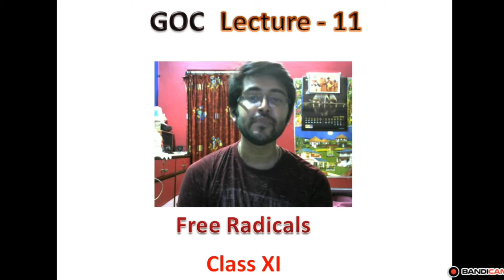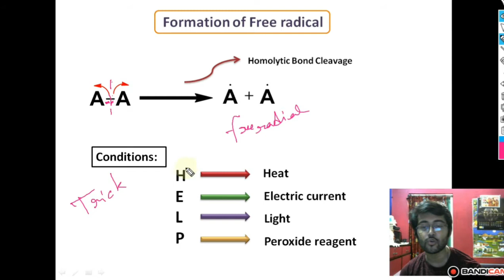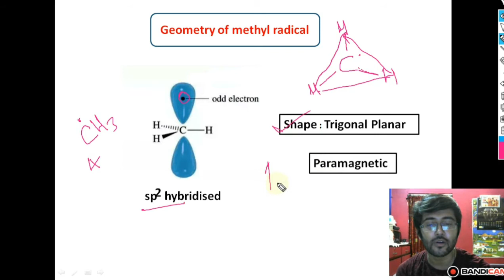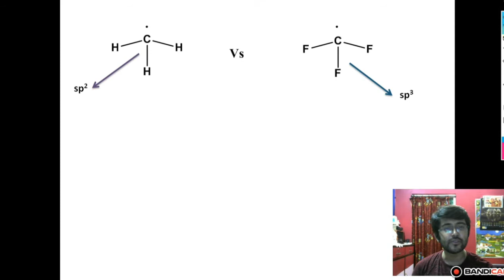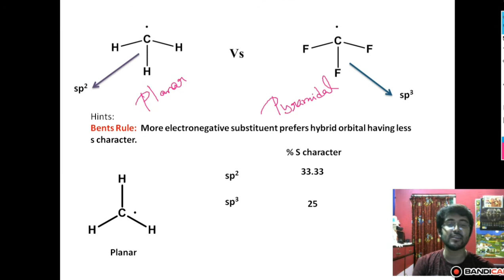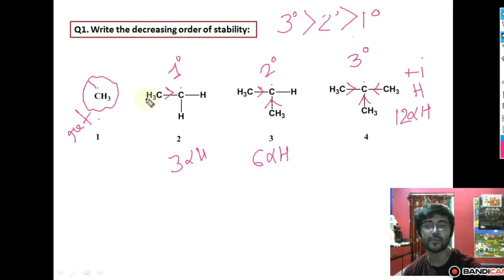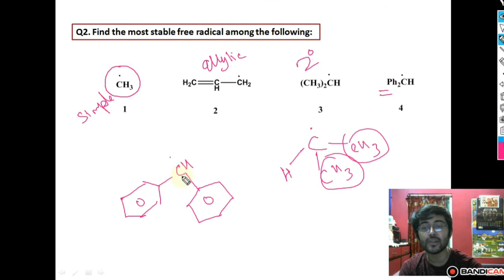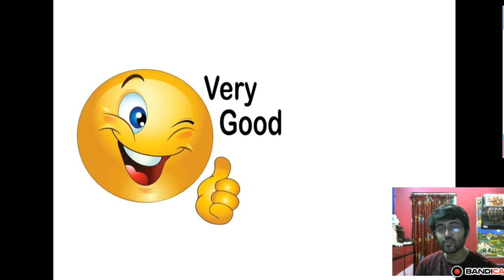Free Radicals (Bengali Version ) || Intermediate || Bong Chemistry Class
This lecture includes the detail description about free radical chemistry.

The topic covers:

1. Free radical

2. Formation of free radical

3. Types of free radical.

4. Stabilizing factors

5. Important questions

GOC Lecture 7 (Carbanion stability)

GOC Lecture 8 (Bond Cleavage)

# GOC Lecture 9 (Bredts Rule)

# GOC Lecture 10 (Important questions on carbocation)

Note : In question no.1 there was a small mistake while discussing its answer .In option 4 there sholud be 9 alpha H instead of 12 alpha H.
Please ingore it.

Voice : Abhisek Banerjee
Video and sound Editing : Pronoy Chakraborty
Management : Anirban Banerjee